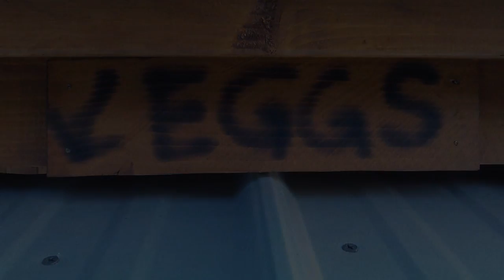Building a chicken coop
I haven't constructed the run which attaches to the backside, or put in the roosting bar thingies, or made dividers for the nesting box yet, but it'll all get done.